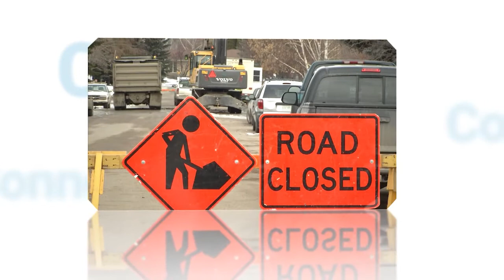Connect - Russell Wangersky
A conversation with Russell Wangersky, the new editor-in-chief of the Saskatoon StarPhoenix and Regina Leader-Post